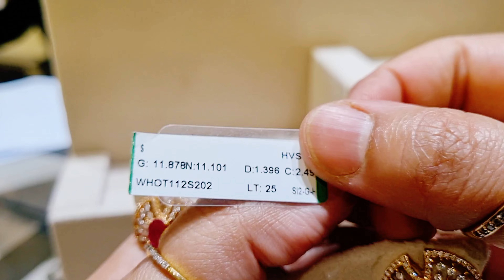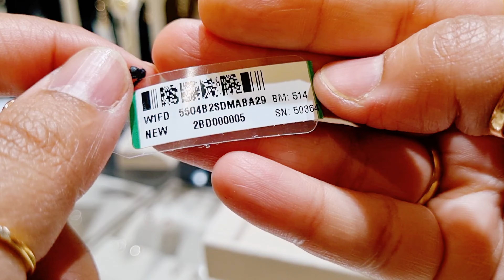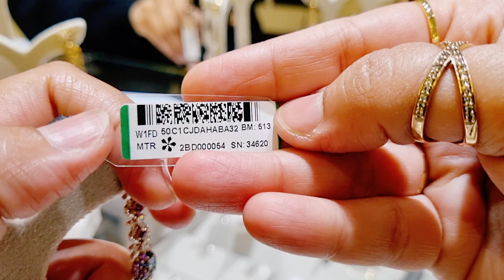Tanishq gold earrings designs with price | Tanishq jewellery | Neha gold rush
Hello everyone this collection is from Tanishq jewellery

Complete Address:-

Tanishq chandigarh
SCO 194 195, near Ghazal restaurant, 17C, Sector 17, Chandigarh, 160017

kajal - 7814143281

tanishq
tanishq jewellery
tanishq earrings designs with price
tanishq gold earrings designs with price
tanishq latest gold earrings
tanishq latest jhumka
gold earrings tanishq
tanishq gold jhumka designs
tanishq gold
latest gold earrings
tanishq light weight gold earrings
gold studs
neha gold rush

Thankyou ❤️💕